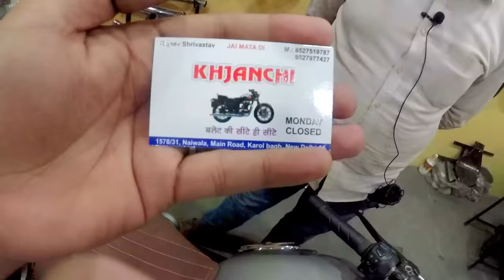Custom Saddle Bags for my Royal Enfield - King Indian - King Indian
USEFUL PRODUCTS LINKS
Engine Polish for RE
Bike & Car Polish
Stanley Tool Kit